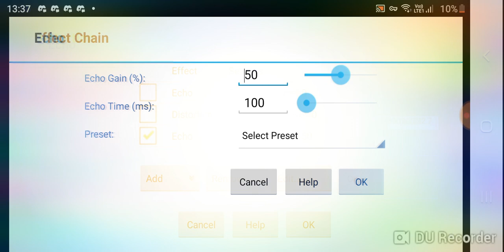(2000 SUBS SPECIAL 6/25) How to Make @GEVids Effect V7 (FIXED)